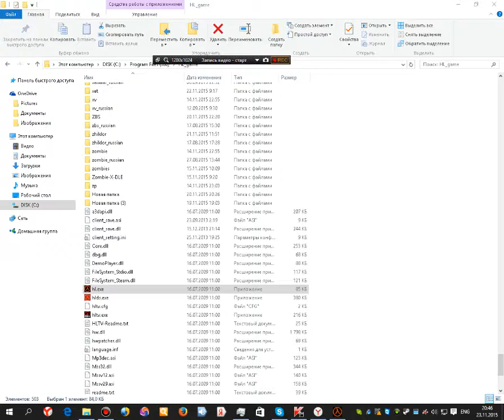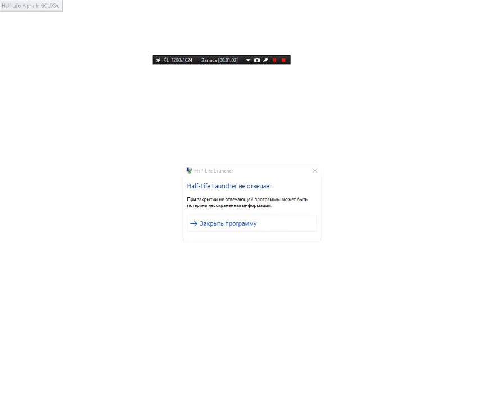Half-Life Alpha In Goldsource 3 Version